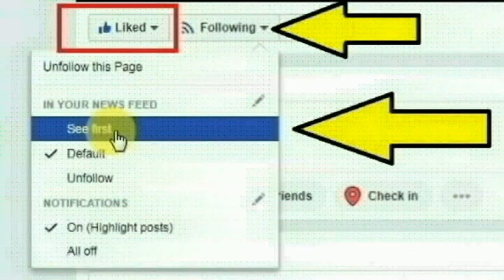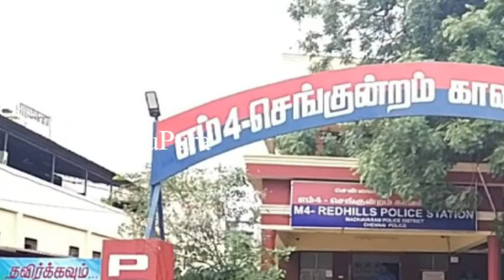செங்குன்றம் பொதுப்பணித் துறை ஆபீஸ் தெருவை சேர்ந்த முருகன் செய்ததை பாருங்க | Thoothupura